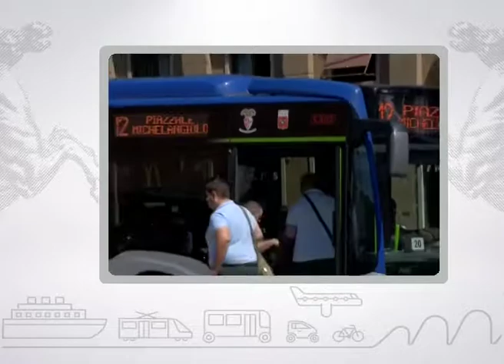Muoversi in Toscana, edizione delle 18,30 del 23 novembre 2017